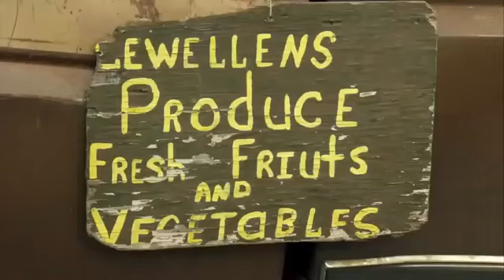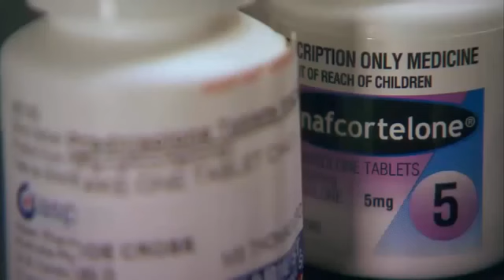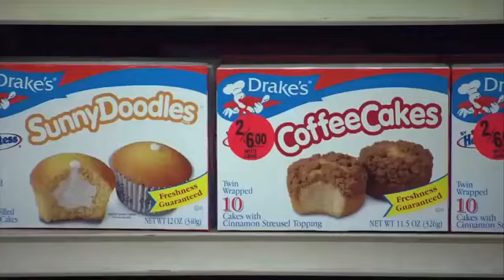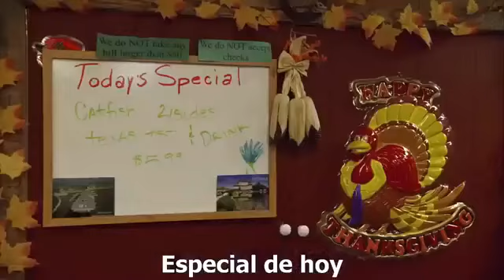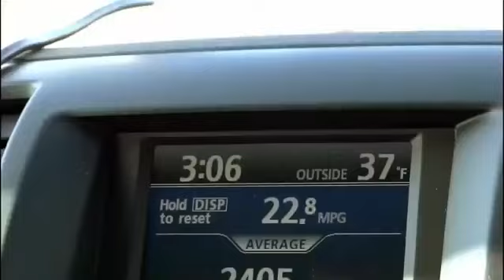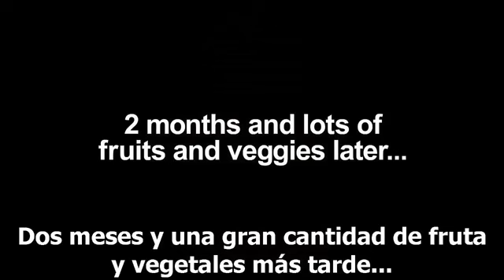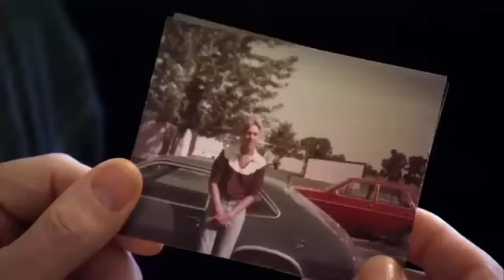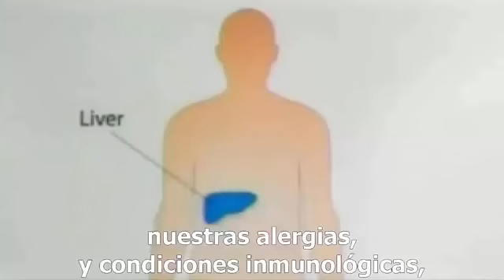Gordo, Enfermo y Casi Muerto | Documental subtitulado al español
En el documental Gordo, Enfermo y Casi Muerto (Fat, sick and nearly dead versión original en Inglés) el protagonista nos explica en primera persona cómo los productos farmacéuticos sólo le ayudan a tratar sus síntomas, y los inconvenientes que encuentra en su camino para cambiar su vida.

Conéctate conmigo

MÁS VÍDEOS